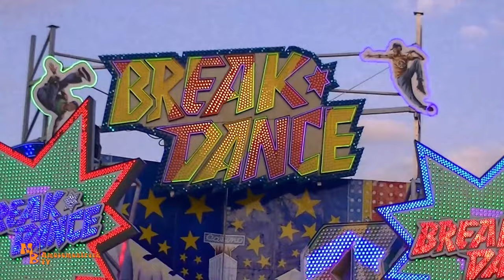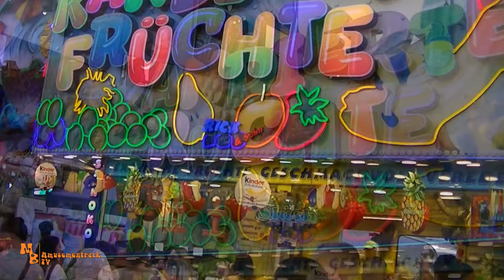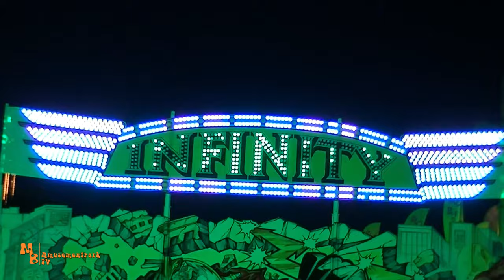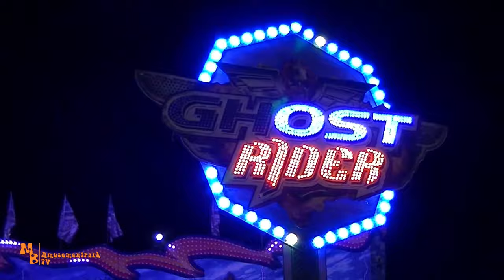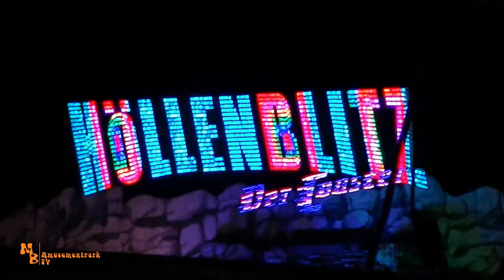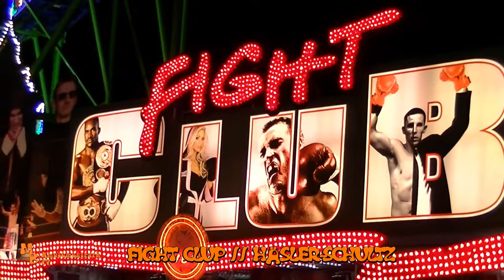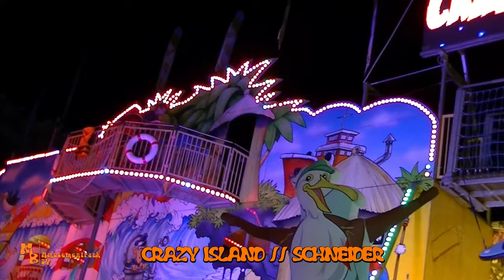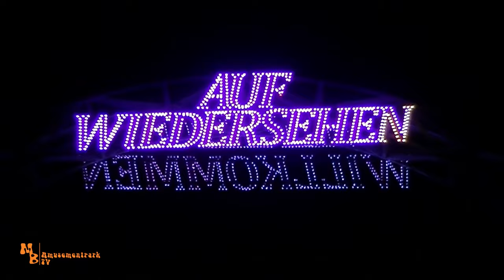RHEINKIRMES DÜSSELDORF 2022 // IMPRESSIONEN // EXTRA LARGE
Moin,
Am Eröffnungstag, der Rheinkirmes in Düsseldorf 2022, besuchte ich diese gigantische Veranstaltung. So eine riesige Kirmes, nach zwei Jahren Pause wieder zu sehen, war schon etwas besonderes. Ich blieb dort bis zum Schluss um den Zauber der Lichter bei Nacht zu erleben. Auch die Weltpremiere von Escape, der Schaustellerfamilie Köhrmann, wollt ich mir nicht entgehen lassen. Es ist einfach ein optisch beeindruckendes Geschäft. Die Fahrt war nicht sehr schnell aber dennoch in Teilen intensiv. Die Drehungen der Gondel, die freischwingend aufgegangen sind, kommen plötzlich und manchmal unerwartet schnell. Die Gondeln selber sind sehr bequem und die Beckenbügel lassen einen ein tollen Fluggefühl aufkommen. Auch die sonstige Beschickung war toll. Bayern Tower, Alpina Bahn, Höllenblitz, zwei Break Dancer, Wellenflug, Bellevue Riesenrad, Wilde Maus XXL, Dr. Archibald - Master of Time, Gladiator, Geisterstadt, Circus Circus und noch so viel mehr Fahrgeschäfte, Reihengeschäfte, Zelte, Ausschankbetriebe. Mir hat der Besuch wieder richtig viel Spaß gemacht mit tollen Fahrten auf den Fahrgeschäften. Im Video, welches diesmal etwas länger geworden ist, gibt es wie gewohnt, wieder Impressionen aus Düsseldorf.